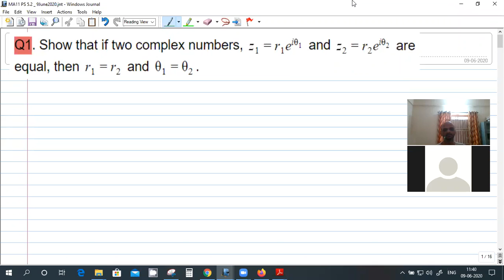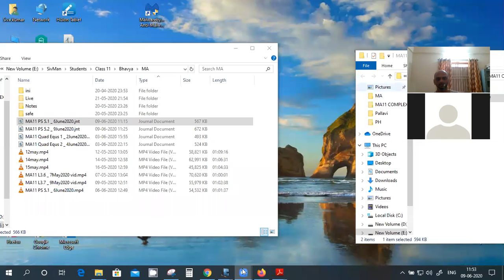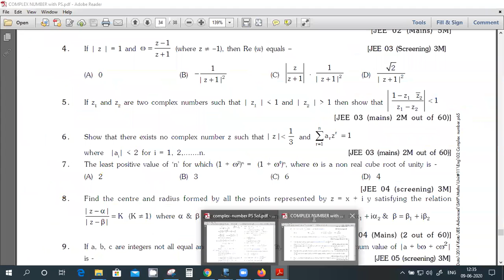Live DPP 2 MA11 Complex Numbers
DPP 2 Maths Class 11 Complex Numbers